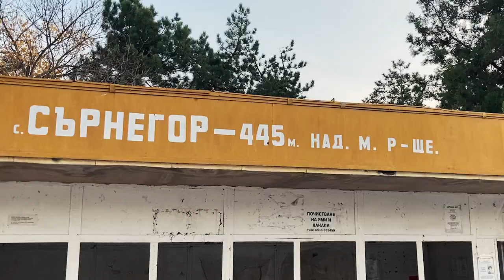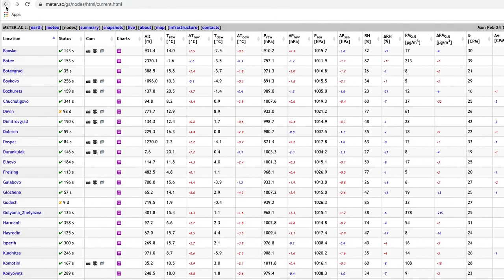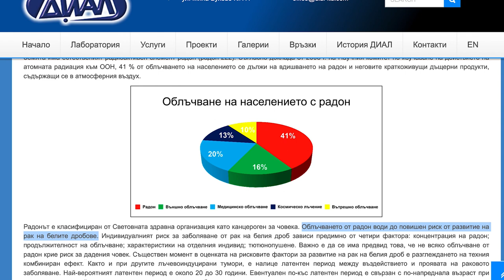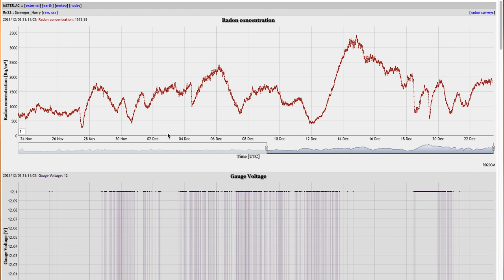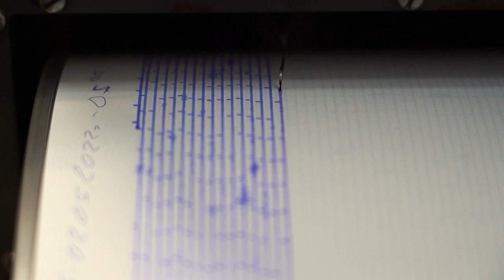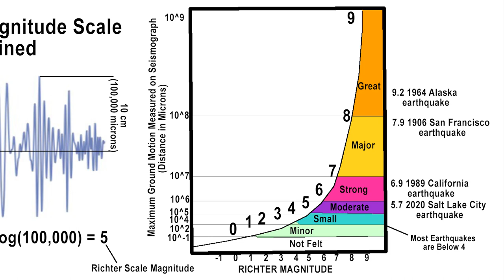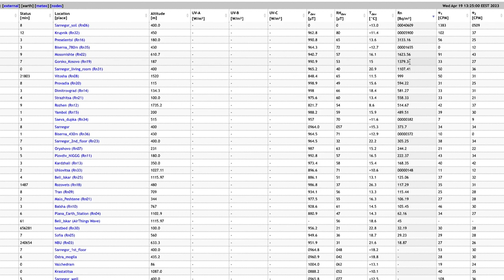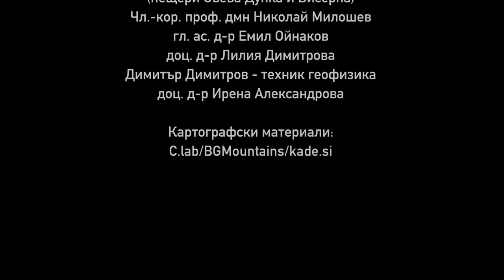Вселената, животът и всичко останало...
METER.AC is an open monitoring network aimed to observe a broad range of natural processes on a long time scale with a high temporal resolution at evenly distributed ground stations. It is developed and deployed by C.lab (Plovdiv University) in collaboration with MJ Investment Group Ltd., BEO Musala (Bulgarian Academy of Sciences), the National Institute of Geophysics, Geodesy and Geography (Bulgarian Academy of Sciences), the Institute of Astronomy and National Astronomical Observatory (Bulgarian Academy of Sciences) and many supporters and volunteers. Raw measurement data, as well as some derivatives and statistics, are freely available under the Creative Commons CC0 license.

Written and directed by Anton Radoslavov